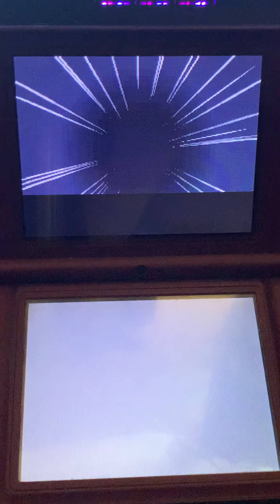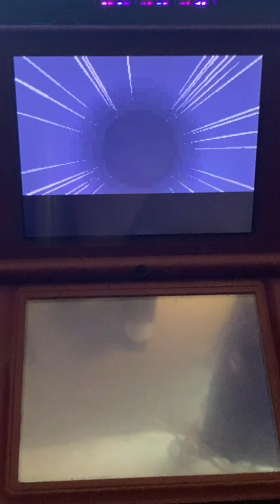Pokémon Soul Silver Walkthrough Part 7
Team Rocket is BACK!